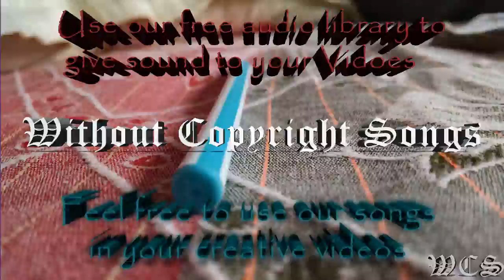Tobu & Syndec Dusk WCS Release